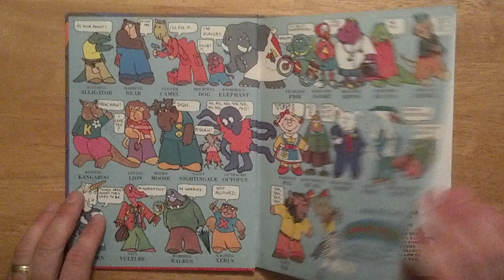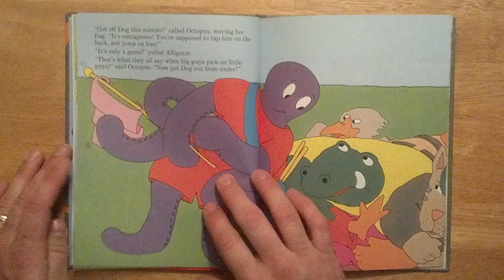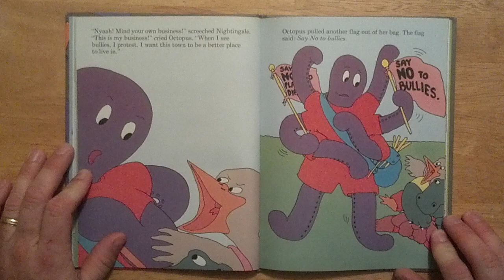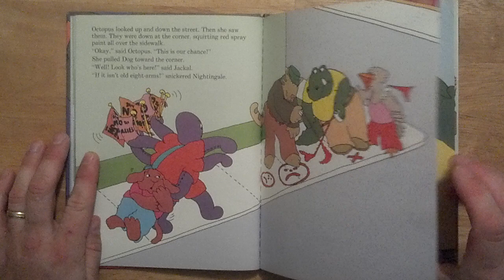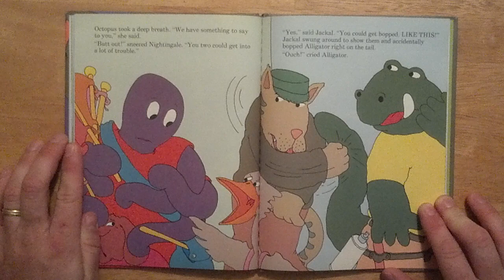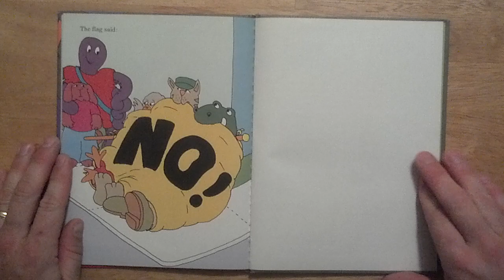Octopus protests.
I am reading this book to my nephews who live too far away to be here with me.